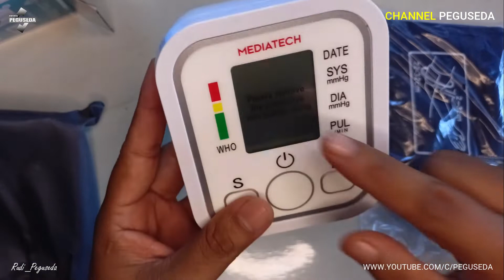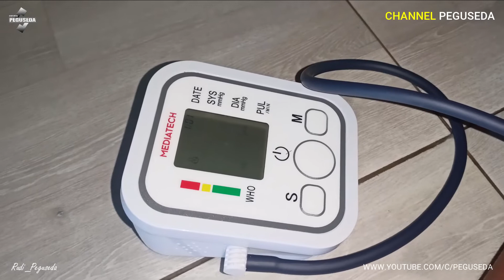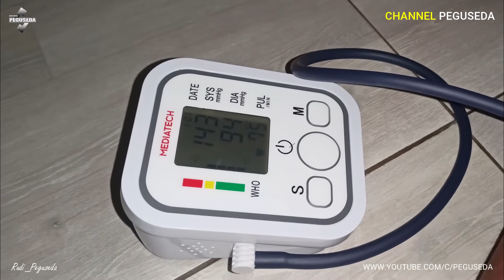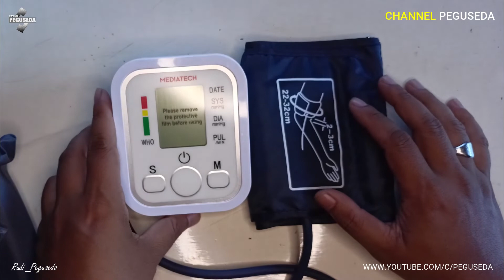Unboxing Tensimeter Dijamin ORI ⁉️Pengukur Tekanan Darah Digital Murah‼️